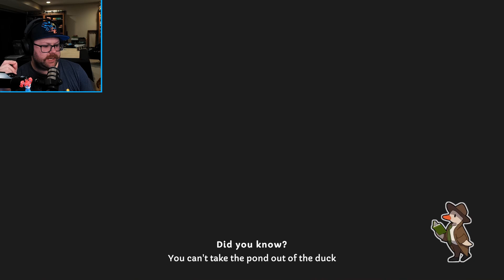A Quack in The Case... | Duck Detective: The Secret Salami | Gaming at Sunrise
Welcome to Duck Detective: The Secret Salami! This adorable, casual investigation game has you sitting on the edge of your seat, ready to click the next clue you can find! Cozy up with a cup of coffee and prepare for the newest nuanced noire of the year.